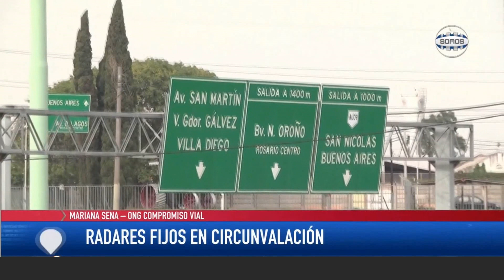Radares fijos en Circunvalación. Mariana Sena ONG Compromiso Vial.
MARIANA SENA – ONG COMPROMISO VIAL
RADARES FIJOS EN CIRCUNVALACIÓN

Desde la ONG Compromiso Vial hablan del rol preventivo que debe tener el estado que no es suficiente un par de radares en la circunvalación para garantizar la seguridad Vial insisten en que son medidas que llegan tarde y que si no van complementadas de otras resoluciones en efecto va a ser mínimo. Recordemos que este fin de semana comenzaron a instalar los radares finos sobre Circunvalación